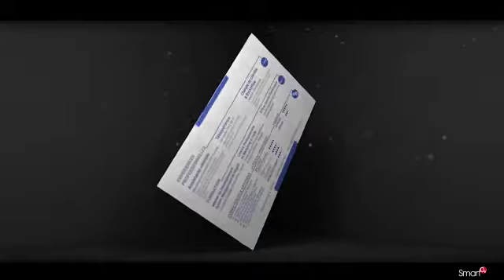Smart CV - Université Senghor à Alexandrie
La carte de visite qui combine une carte classique à un CV.
Une initiative de Créative (structure gérée par quatre auditrices de l'Université Senghor)